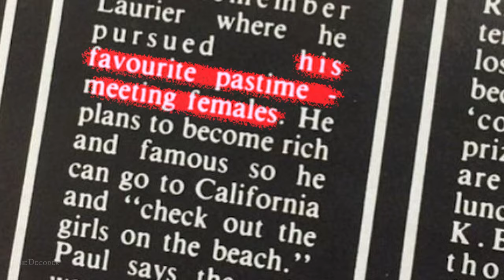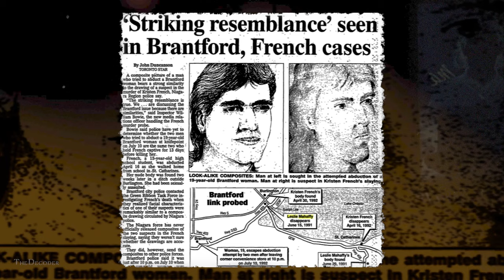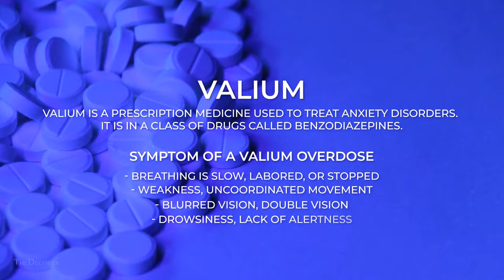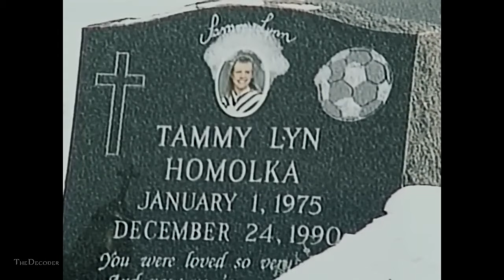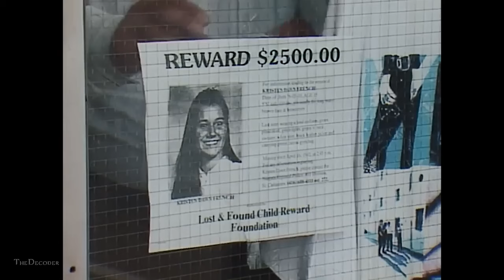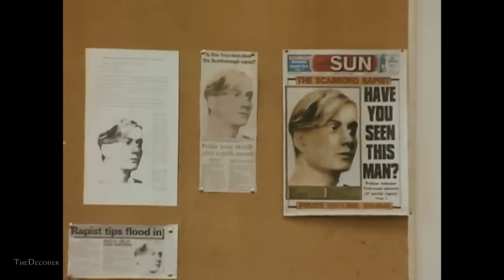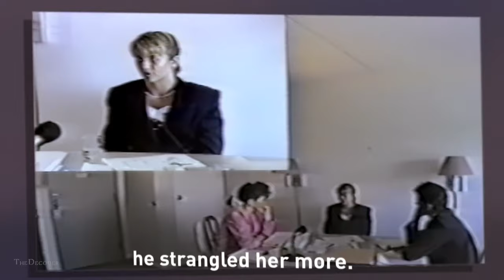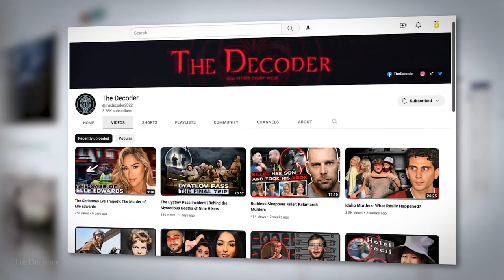The Chilling Story of a Psychopath Couple | The Ken and Barbie Killers | AD Free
A True crime documentary on the killer couple Paul Bernardo and Karla Hamoka AKA The Ken and Barbie Killers.

The Decoder